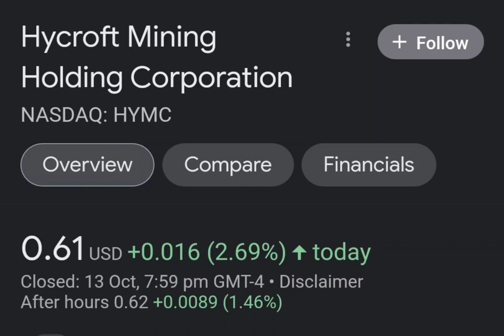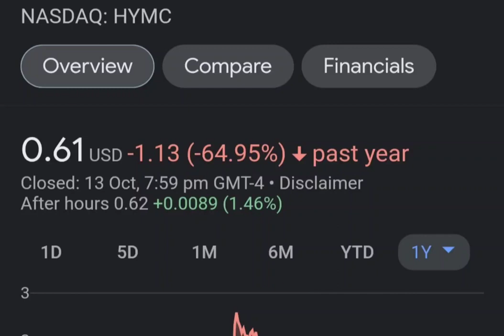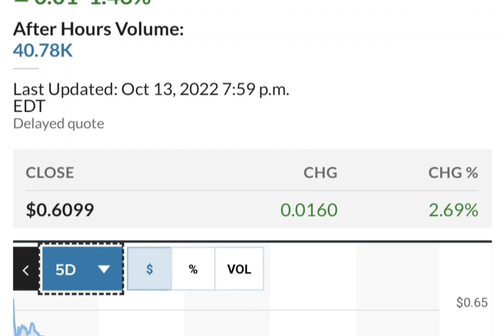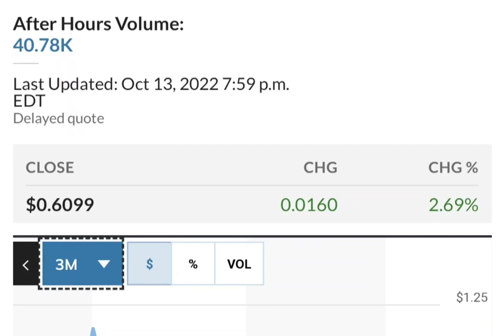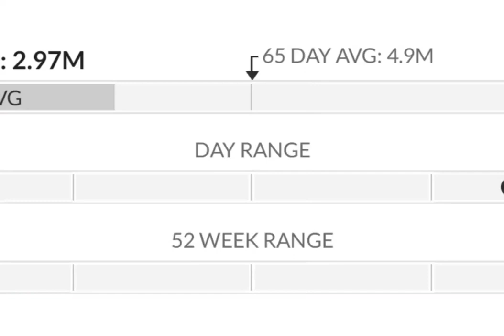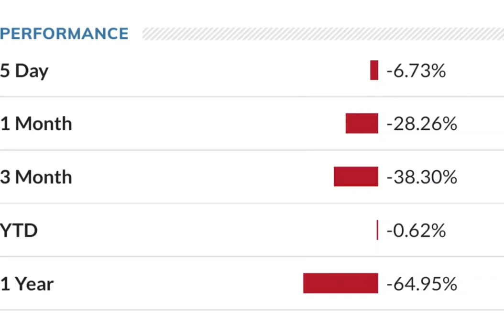HYMC Stock Will Make Millionaires HYMC Stock Analysis Hycroft Mining Holding Stock Prediction